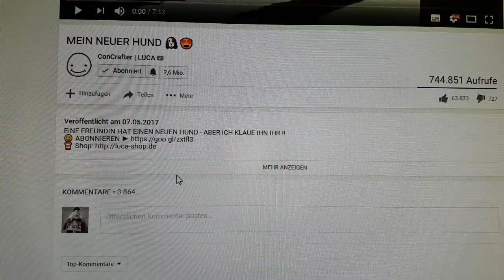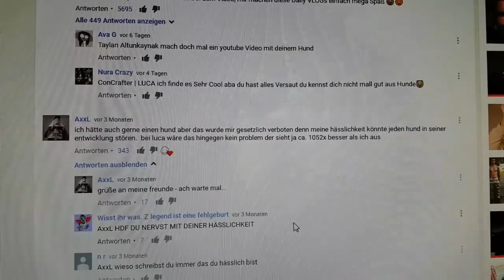ConCrafter wollte mein Leben zerstören!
Ich konnte es selbst erst kaum glauben. Er wirkt doch immer so nett... aber ConCrafter Luca hat es tatsächlich getan!

musical.ly ► AxxL_Afriku